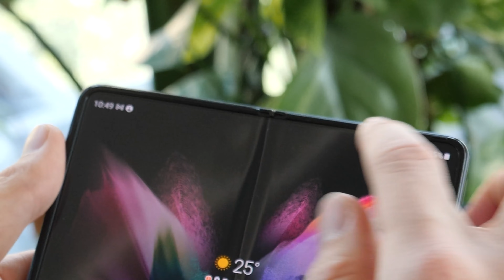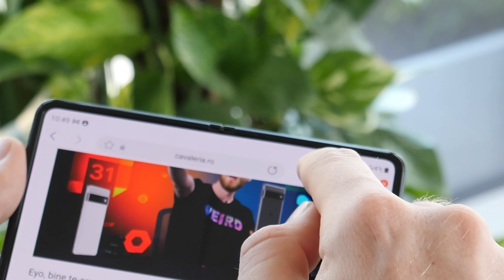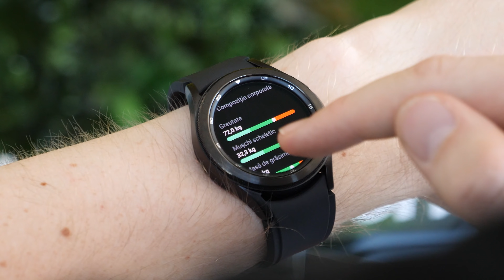GALAXY WATCH 4, CLASSIC &BUDS 2 - Tot ce trebuie să știi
Producție: Radu Neagu - @radu.neagu pe Instagram
Montaj: Daniel Ivan - @danielivanm1 pe Instagram
Ilustrație: Laurențiu Dumitrescu - @laur3ntiud pe Instagram